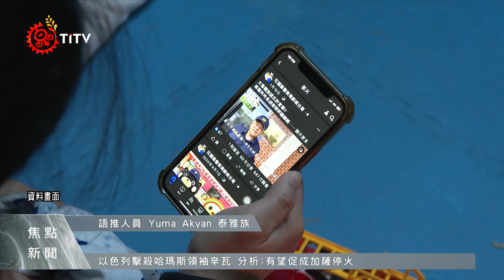語推員族語宣導防詐 五峰長者齊聚學習新知｜每日熱點新聞｜原住民族電視台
原鄉長輩難得齊聚一堂，由於 五峰鄉 長輩多以務農為生，資訊接收上不似都會區的長輩快速；因此藉由這個場合，語推人員也特別用族語向長輩提醒當前原鄉常見的 詐騙手法，避免落入詐騙集團的陷阱。